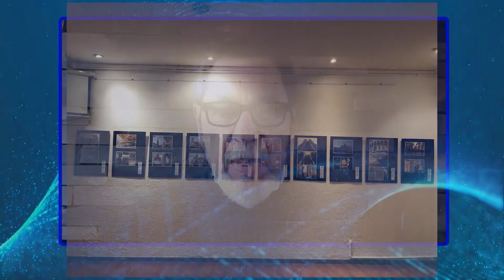Congreso Int. Arquitectura y Arte Litúrgico (Aqto. Lamas, Decano Arquitectura y Diseño UCALP)